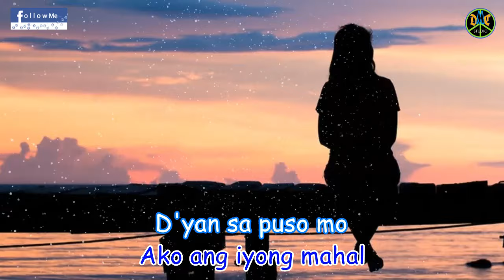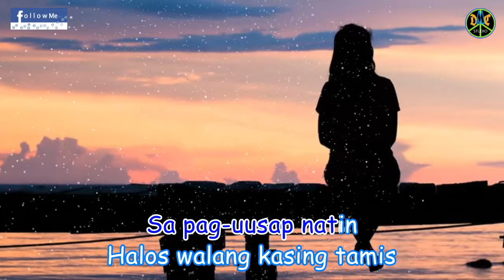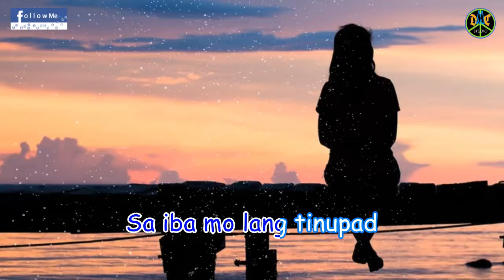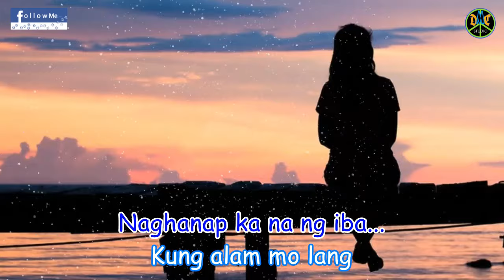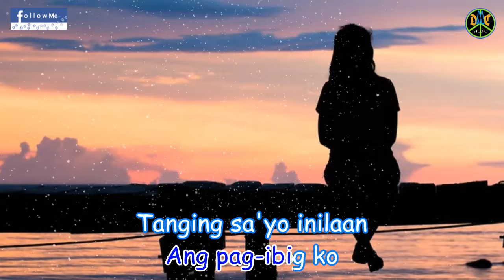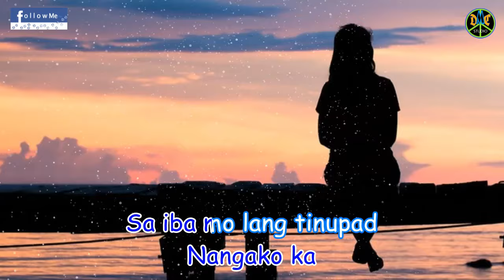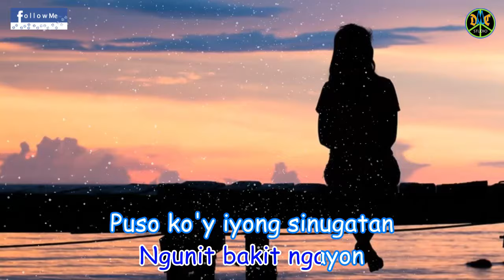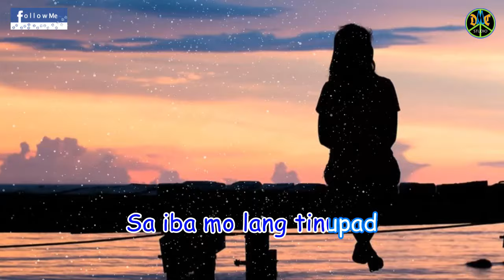NANGAKO KA, SA IBA TINUPAD - NORHANA [ KARAOKE HD ]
Sing along to the classic Filipino love song "NANGAKO KA, SA IBA TINUPAD" by Norhana in this HD karaoke video. Enjoy the music and lyrics in high definition!